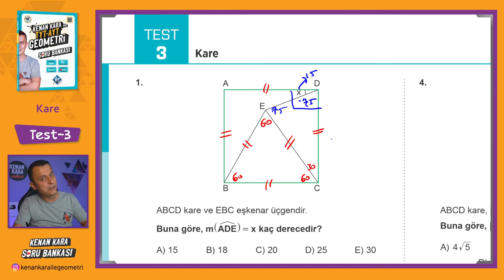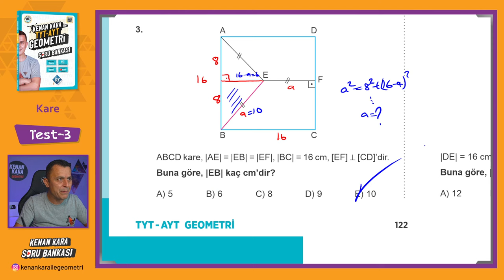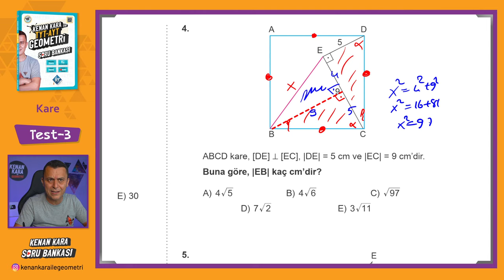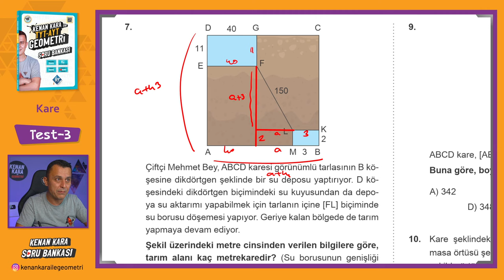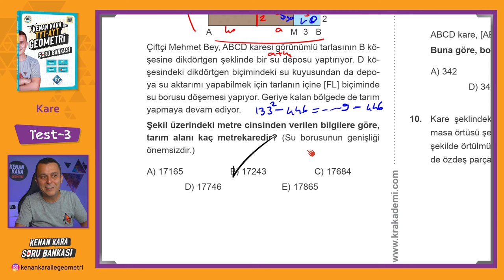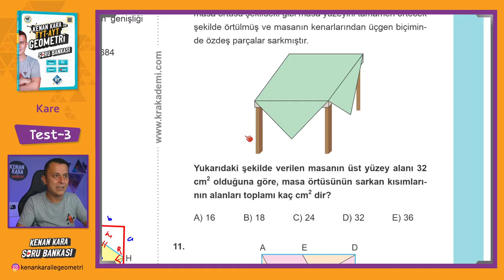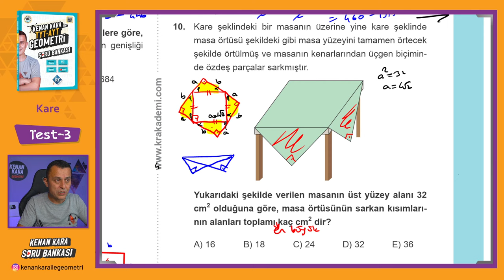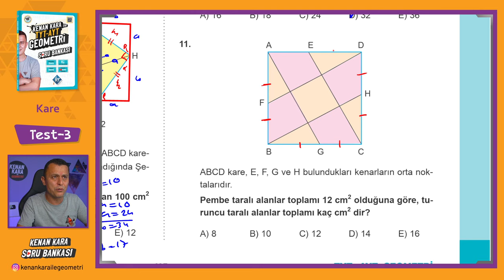Kare | TEST-3 | SORU BANKASI | Kenan Kara ile TYT-AYT Geometri Soru Bankası